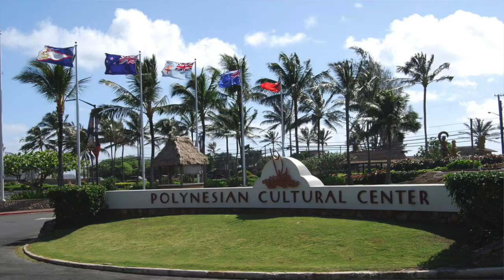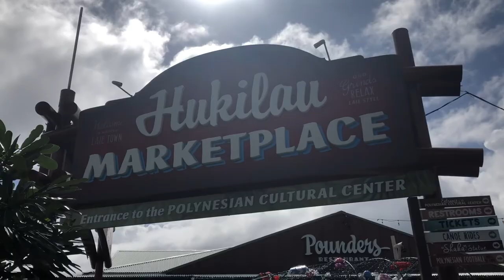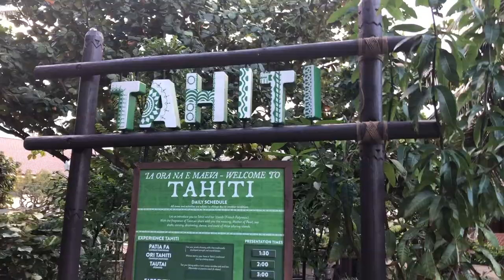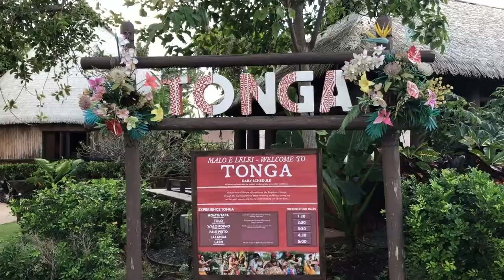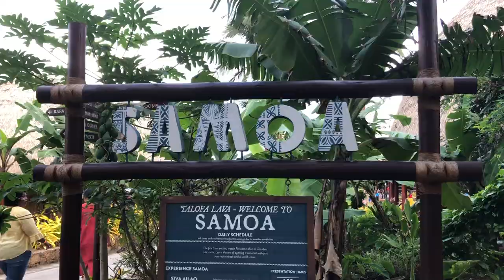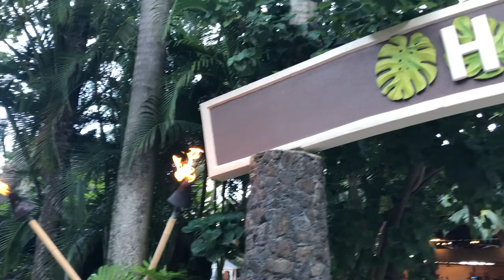POLYNESiAN CULTURAL CENTER + FLYiNG FiSH??? - [ HAWAi'i VLOG 4 ]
Ever wanted to visit all the Pacific islands? The Polynesian Cultural Center offers just that! Journey through six of the island exhibits where each provides educational and fun activities. Highly recommend you guys get a chance to visit this attraction; the experience will be unforgettable! If you guys want to see more content like this, make sure to...